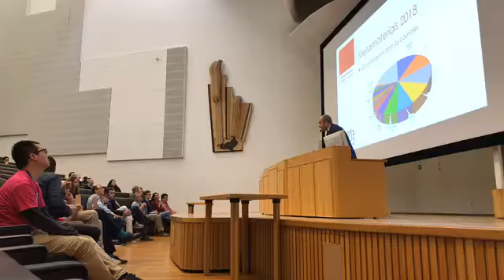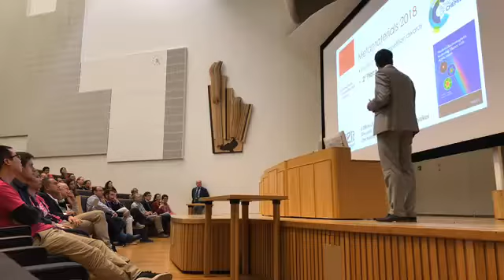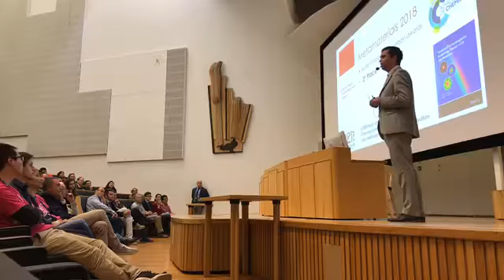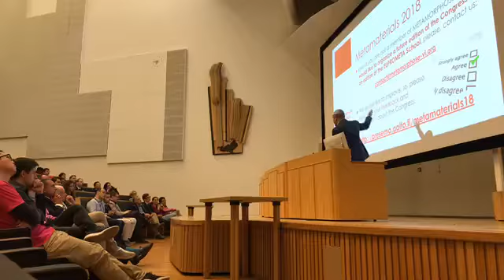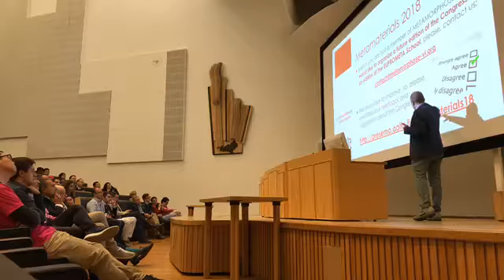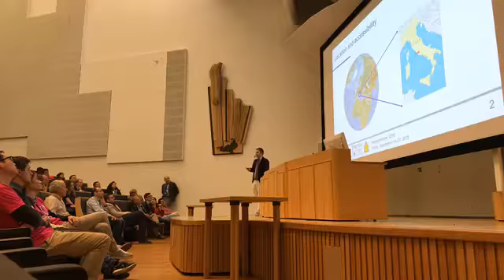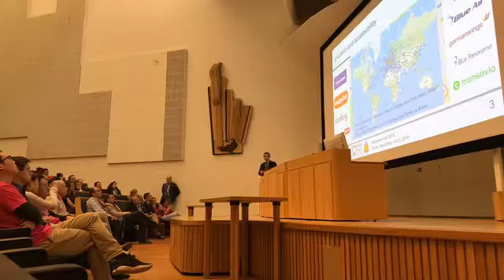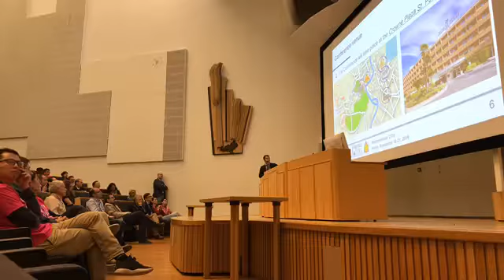Closing ceremony of Metamaterials 2018 Metamaterials Congress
Closing ceremony of Metamaterials 2018
from facebook : Metamaterials Congress